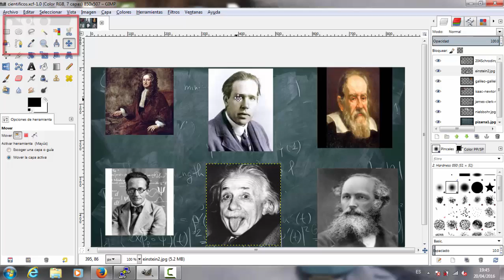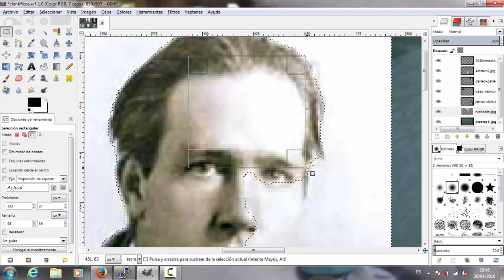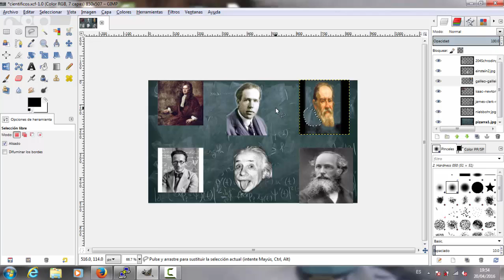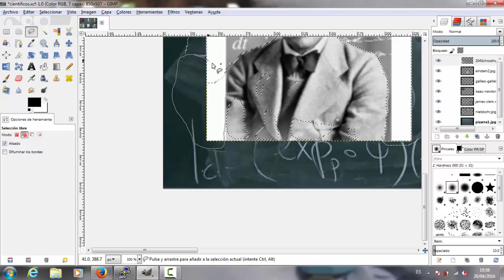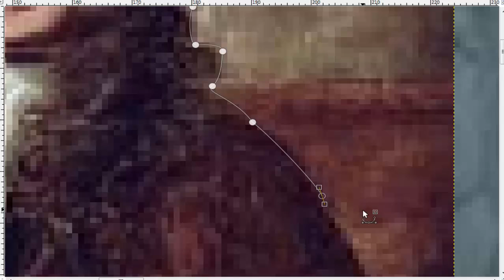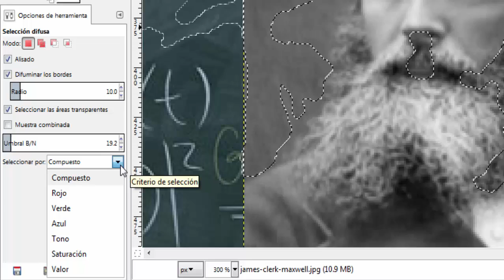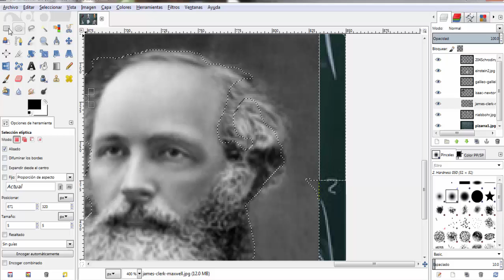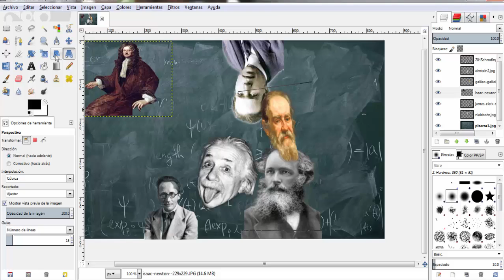MegaGimp #4 - Métodos de selección en GIMP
En este vídeo vamos a hacer un pequeño ejercicio con la composición hecha en el vídeo anterior y vamos a recortar la cabeza de todos los científicos que tenemos agrupados en diferentes capas de un mismo archivo. Utilizaremos la selección rectangular, la elíptica, la selección difusa, la seleción por color y la selección de rutas, que es creando curvas beizer de selección y a esto le añadiremos los atajos de mayúsculas y control para añadir o restar una selección a otra anterior. Espero que os guste el vídeo y sobretodo que os sea útil. Un saludo y hasta el próximo vídeo mis gimperianos amigos.